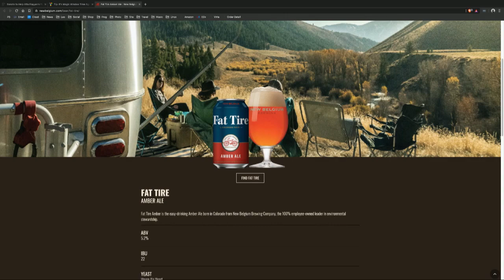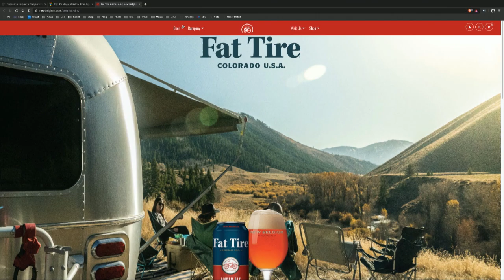Beer of the Week: Fat Tire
How about a beer pick from a woman-owned brewery? Fort Collins, Colo.-based New Belgium Brewing is one such company, with co-founder Kim Jordan was at the helm for ages. And one of their most widely available (even in cans now) and easy drinking beers is Fat Tire, an amber ale